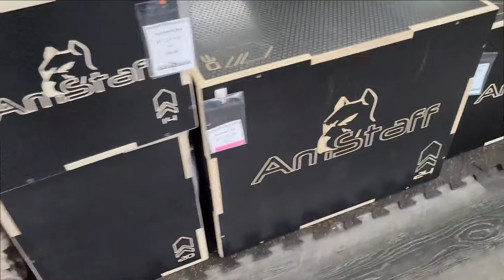QUICK 90 SECOND WALKTHROUGH IN FITNESS AVENUE 2022